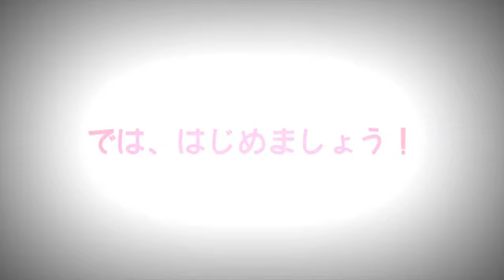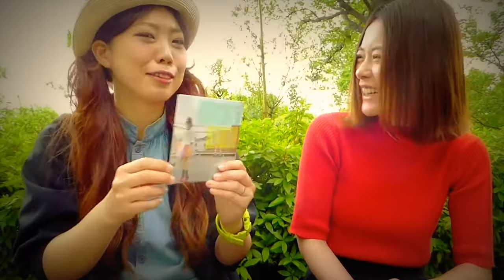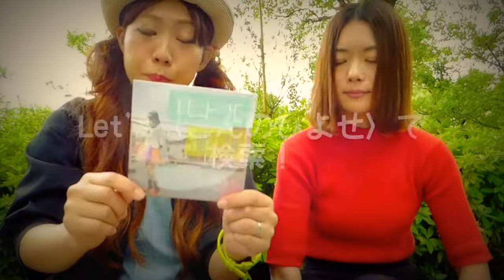こんのひよせ×笹生実久の作戦会議！ゆるゆるライブ告知動画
なかよしふたりのもっさりトークなのでのんびり見てもらえたらうれしいです…

6/3追記
☆リクエスト募集、終了しました☆
ありがとうございました！

6/14下北沢BAR?CCO【こんのひよせ×笹生実久ツーマンリサイタル】でふたりに歌ってほしいカバー曲のリクエストを募集します！
こちらのコメント欄もしくはふたりのSNSなどへ「こんなの聴いてみたい」というお声をぜひ。お待ちしています！
（十数年の付き合いのわりに初共演の記念すべきライブです）
（お時間ありましたらぜひお越し下さいませ）
（ライブのご予約もこちらでオッケーです◎）

【LIVE INFO】
2018/06/14(thu)
下北沢BAR?CCO
～BAR?CCO 11th Anniversary presents～
【ハトと電線】発売記念
こんのひよせ × 笹生実久 ツーマンリサイタル

出演 : こんのひよせ / 笹生実久
（サポートGt.加藤ケンタ / Ba.板谷直樹）

OPEN 19:00 / START 20:00
前売¥2,000- / 当日¥2,500-(+2drink¥1,000-)